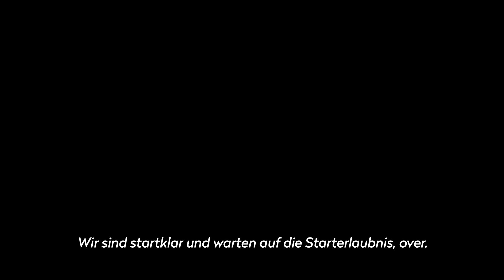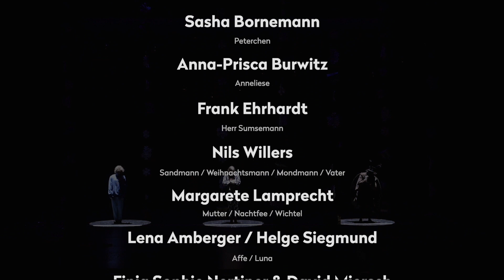Theater Ulm — Peterchens Mondfahrt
Märchen nach dem Kinderbuch von Gerdt von Bassewitz
Fassung für das Theater Ulm von Martin Borowski
Premiere Mittwoch, 6. November 2019, 9 Uhr